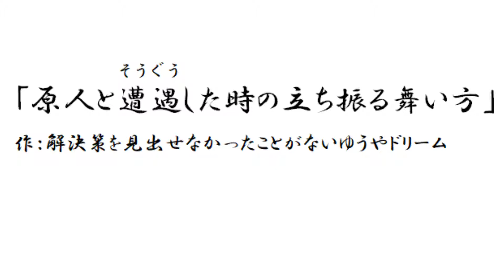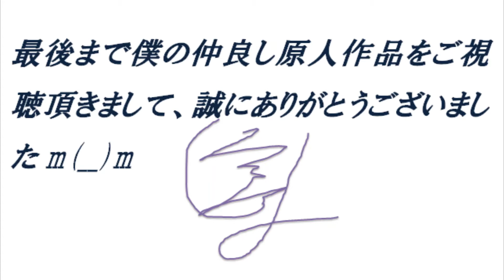HAPPY YUYA DREAM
お互いがビックリして大騒動にならないようにお願いします